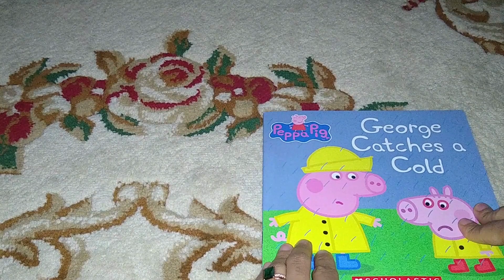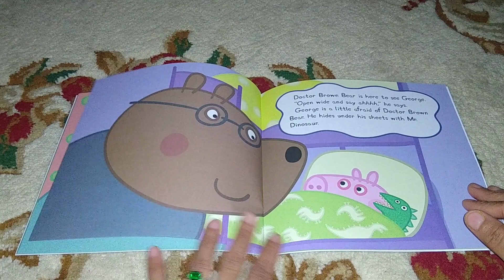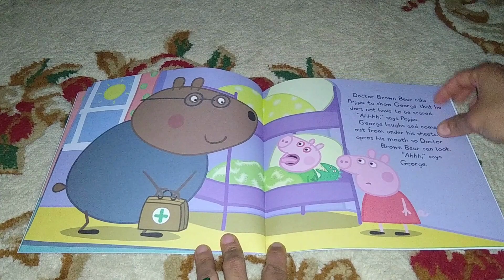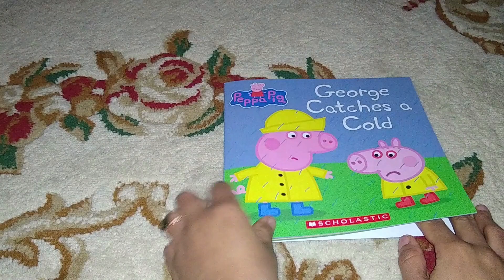Peppa Pig George Cashes a Cold